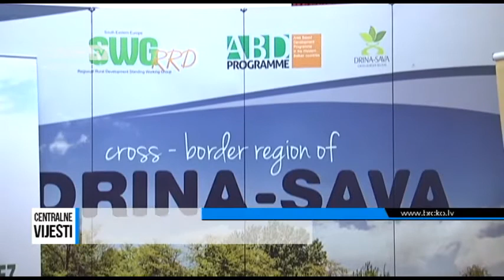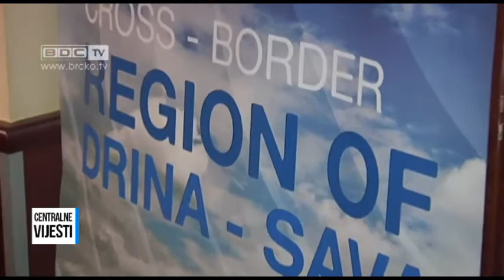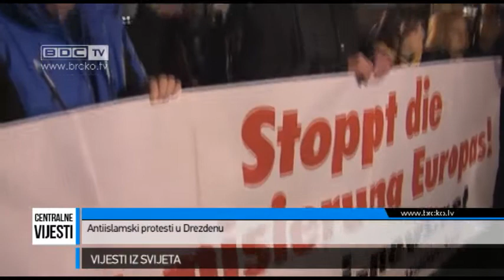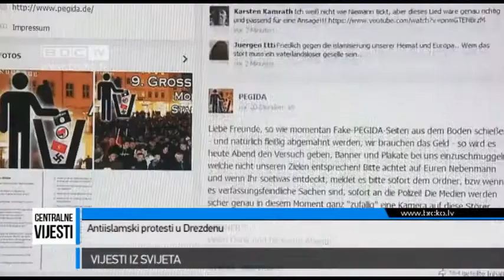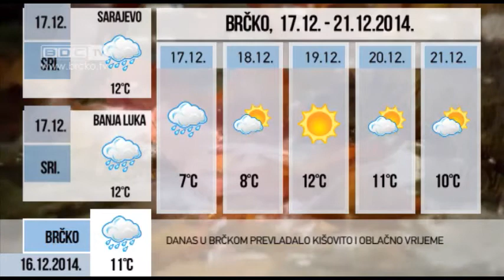16.12.2014. / BDC CENTRALNE VIJESTI